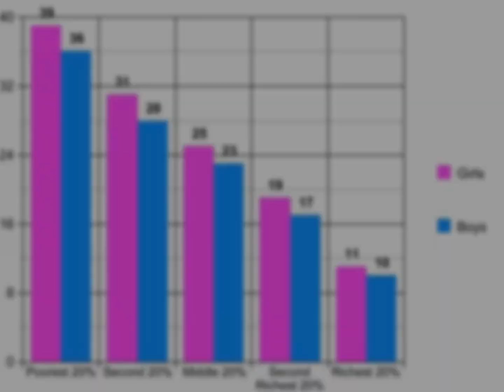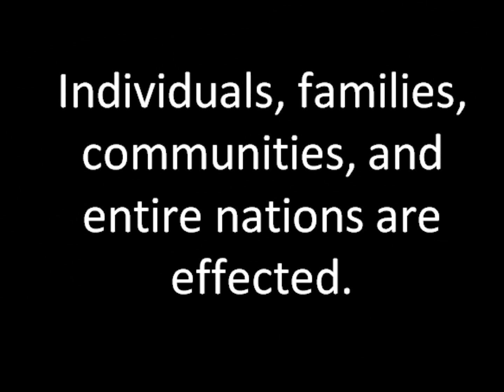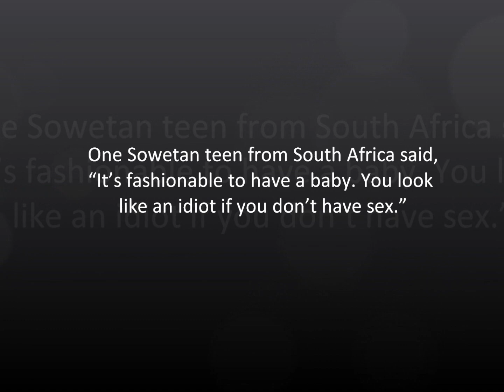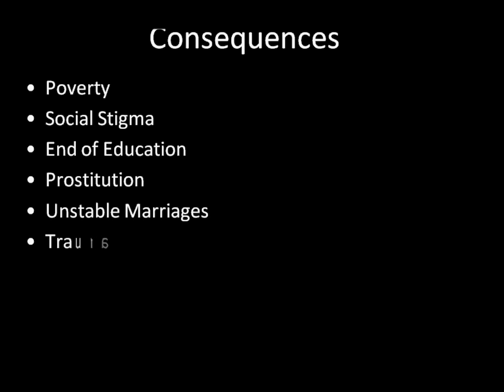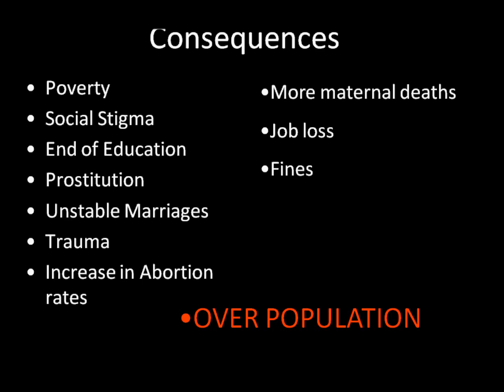Low Education, High Teen Pregnancy Rates: Posing Problems for Globalization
Nicki and LeAnne.